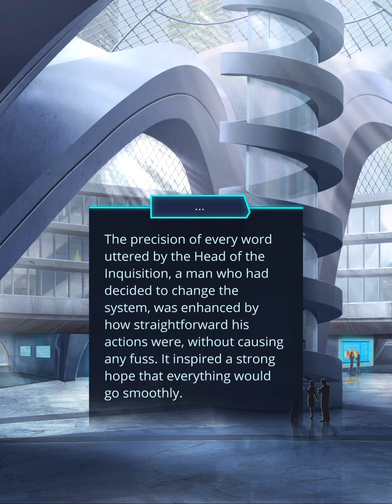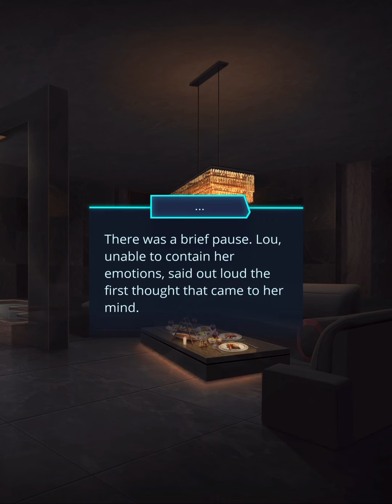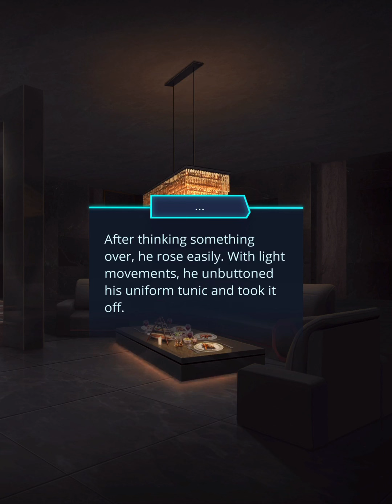[Kay Stone] Romance Club: Ψ Psi Season 3 Episode 12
Conflict of Interest :
Lou is pleased is night outside because the blood isn’t so noticeable
You can follow this game
And listen Romance Club tracks by Djino (Official)